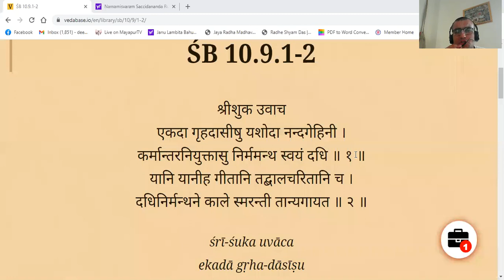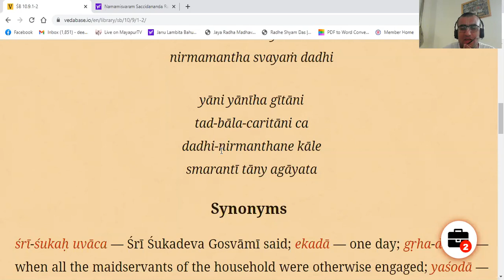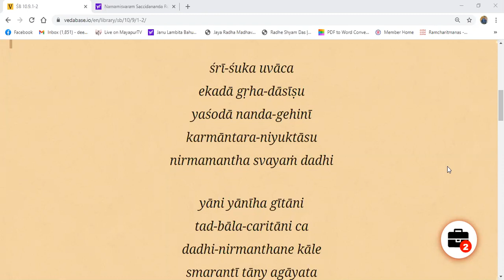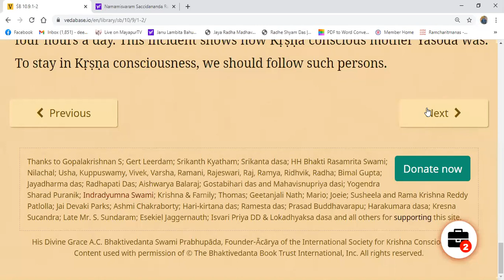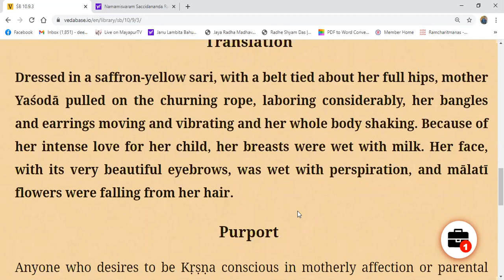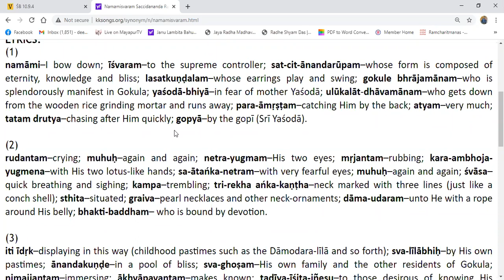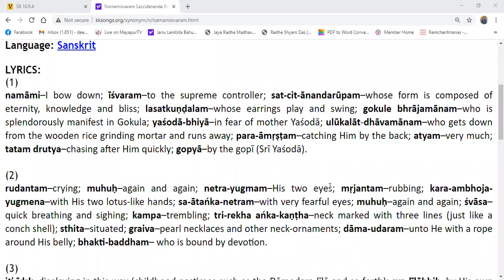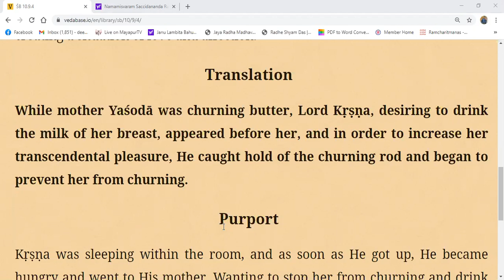Damodar Lila-1: it doesn't get any sweeter than this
# Introduction to Damodarastakam

# How did Yasoda became greater than Supreme Lord Sri Krishna?

# Can God run around in fear of a cowherd Woman?